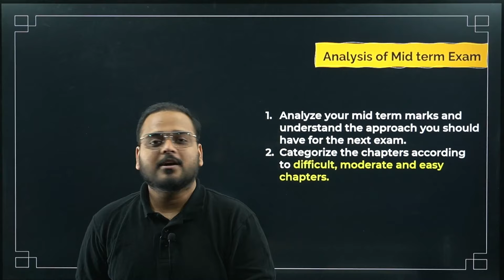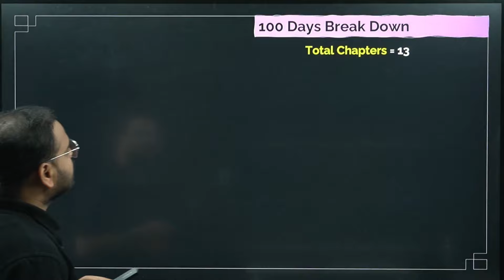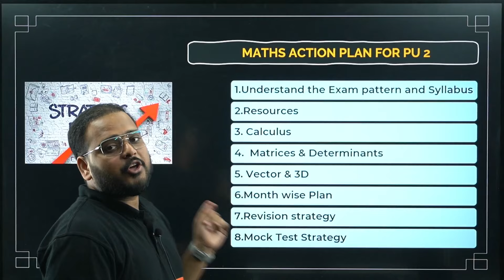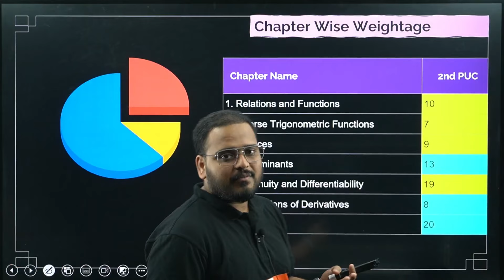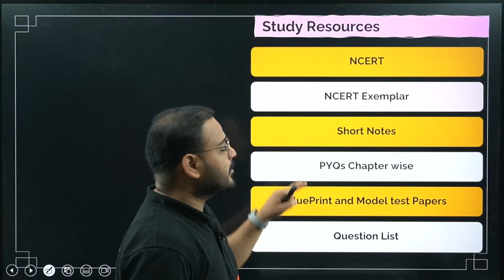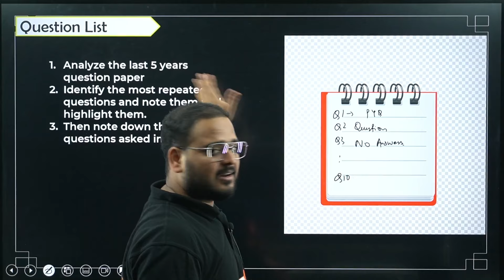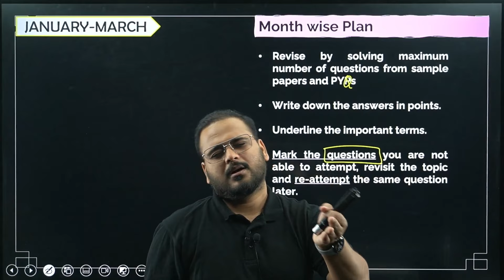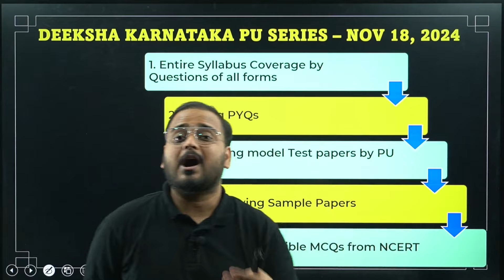Score 95+ in PU Maths with This Proven Strategy | PU 2 Maths Strategy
Are you aiming to score 95+ in your PU 2 Maths exam? ✍️ This comprehensive video by Ankit Sir will guide you through an effective strategy to achieve top marks. We start with an in-depth analysis of the PU 2 mid-term exam ✉️ and move on to a complete syllabus and exam pattern breakdown ✈️, including chapter-wise weightage ✨ and expected questions ❓. You’ll learn how to create a strategic study plan ✏️, build a month-wise action plan Ὄ5, and implement an efficient revision strategy Ὅa. Watch this video to stay ahead and secure a 95+ score in your PU 2 Maths exam! ⭐

Key Highlights of This Video:
00:00 PU 2 Maths Strategy to Score 95+ Marks
04:24 Analysis of Mid Term Exam
10:46 100 Days Study Plan for PU 2 Maths
13:18 What is Your Goal for PU 2
14:07 Maths Action Plan for PU 2
17:40 Understand the Exam Pattern
21:19 Chapterwise Weightage PU 2 Maths
23:45 Study Resources for PU 2 Maths Preparation
28:31 Make a Question List
33:18 Month-wise study plan PU 2 Maths
37:48 Revision Strategy for PU 2 Maths

This video is a must-watch for all PU 2 aspirants Ἱ3 looking to maximize their marks in Maths. Follow these expert tips ✍️ and proven strategies to prepare effectively and boost your confidence Ὂa for the upcoming PU 2 Board Exam!